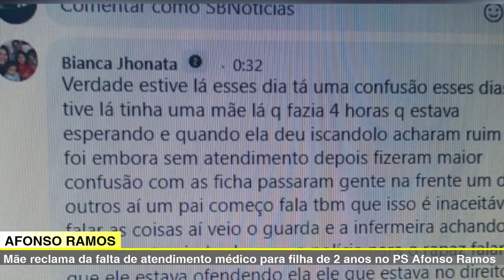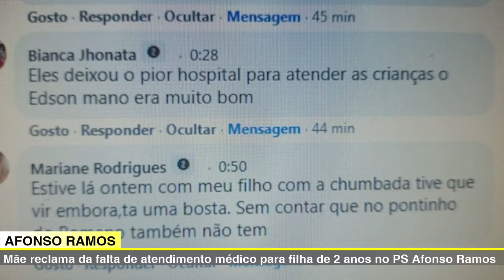JORNAL DA TV SBN – 12/11/2021 – HOMEM É INTERNADO EM ESTADO GRAVE APÓS CAIR DO TELHADO